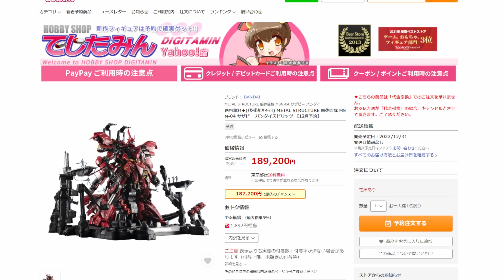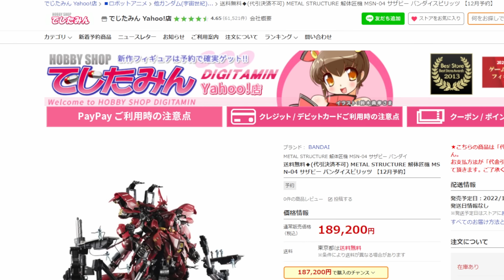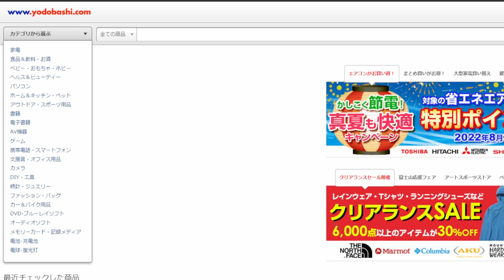絶対に負けられないガノタの聖戦！解体匠機 MSN-04 サザビー予約争奪戦【METAL STRUCTURE 解体匠機】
10Kgを超える超重量級！
1/60スケールの巨大さ！
圧倒的ディテール！
全てを併せ持つモンスターフィギュア！解体匠機 MSN-04 サザビーがいよいよ8月2日16時から一般店頭予約開始です！

きみは、生き残ることができるか

METAL STRUCTURE 解体匠機 MSN-04 サザビー
2022年12月発売予定
2022年8月2日一般店頭・ネットショップ他にて受注開始

I have been making models for many years.
We need to challenge the joy of creation, not just production.
We will try to make only one kit with improvements as well as assembling and painting.

【ぷらばんの制作ツール類】

タミヤ クラフトツールシリーズ No.40 モデラーズナイフ 74040

童友社 凄!工具 凄!きさげカッター プラモデル用ツール

【★ぷらばんイチオシ★】
『タミヤ クラフトツールシリーズ No.58 クラフトヤスリPRO (平16mm) 74058』

『タミヤ クラフトツールシリーズ No.59 クラフトヤスリPRO (平10mm) 74059』

『タミヤ クラフトツールシリーズ No.69 クラフトヤスリ PRO (平/6mm幅) プラモデル用工具 74069』

『アルゴファイル ハイパーハンディミニルーター ARTIMA AT -アルティマ オートトルク- ART120』

『ゴッドハンド(GodHand) ドリルビット(B) GH-DB-5B 模型専用設計 ドリル刃 5本組(1.0/1.5/2.0/2.5/3.0mm)』

『ゴッドハンド(GodHand) 神ヤス! 3mm厚 3種類セットB』

『ゴッドハンド(GodHand) 神ヤス! 3mm厚 3種類セットA 』

『アルゴファイル リニアストロークサンダー アルティマ5 AR105』

『プロクソン(PROXXON) ペンサンダー 』

『太洋電機産業(goot)  電力調節器』

『ガイアノーツ G-06br フィニッシュマスター極細R』

『瞬間接着剤 シアノン DW』

『 [ 武藤商事 ] プラリペア ブラック PL16B【HTRC3】』

『GSIクレオス Gツール ネコの手持ち手棒 36本入』

『プラッツ/MONO 上質ツールシリーズ フラットピンセット デカール用 模型用ツール JST-P03』

『プラッツ/MONO 上質ツールシリーズ つる首ピンセット 模型用ツール JST-P02』

■エアブラシ塗装道具■
『タミヤ エアーブラシシステム No.53 スプレーワークパワーコンプレッサー 74553』

『GSIクレオス プロコンBOY PS290 LWA トリガータイプ 0.5mm』

『タミヤ エアーブラシシステム No.49 スプレーワーク HG トリガーエアーブラシ スーパーファイン』

『ガイアノーツ T-06h ブラシマスター (特大) 1000ml』

『T-04h ツールウォッシュ (特大) 1000ml』

『BENECREAT 12個セット120mlドロッパーボトル 塗料小分けボトル 滴瓶 スポイトボトル グルーボトル 液体容器 プラスチック 蓋つき 工芸品、アート、接着剤、多用途』